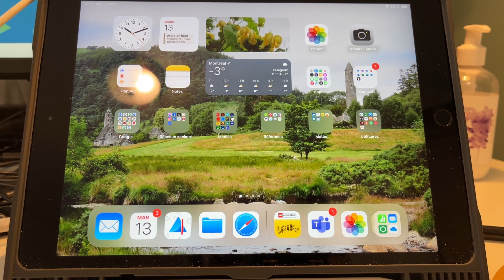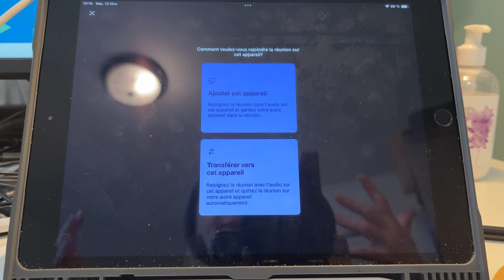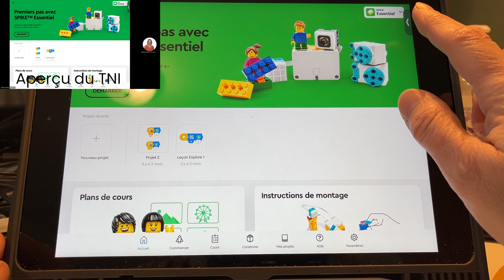Projeter l'écran du iPad au dans une réunion Teams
Comment projeter le iPad au TNI sans fil et sans Apple TV? En créant une réunion Teams.